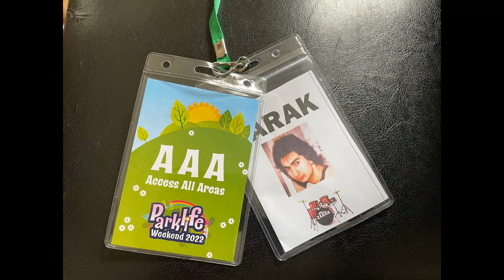Kim Lawrence Live At Park Life 2022- ZARAK